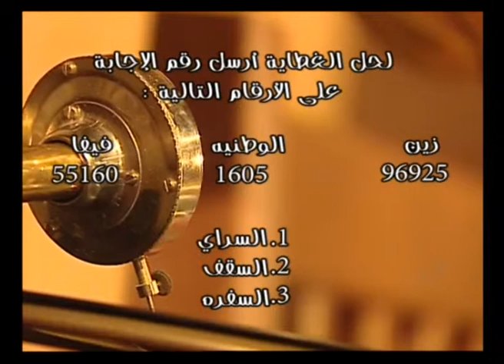غطاية وغناية 3 ( السراي ) المخرج نواف سالم الشمري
غطاية وغناية / - للمخرج  نواف سالم الشمري / بطولة صلاح حمد خليفة - منى شداد - إسماعيل سرور - ميثم بدر- والمؤرخ الكويتي أيوب حسين - محمد نجم - حبيب العزان- تصوير ابراهيم الصايغ - وليد الشمري- مونتاج نايف الفيلي / صوت هاني الناصر / برامج رمضان 2009
DIRECTOR NAWAF ALSHAMMARI